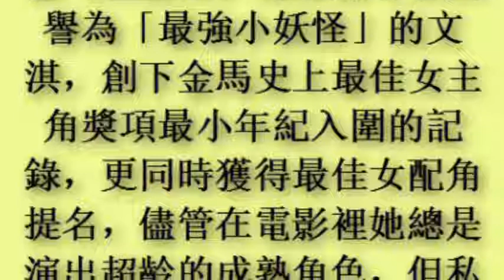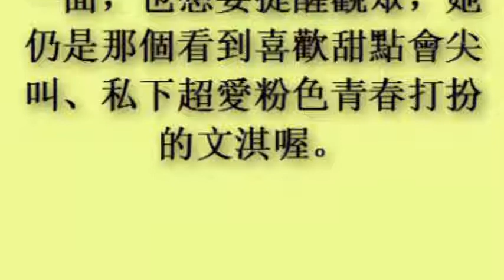「天才美少女」文淇 預告穿蓬蓬裙走金馬紅毯